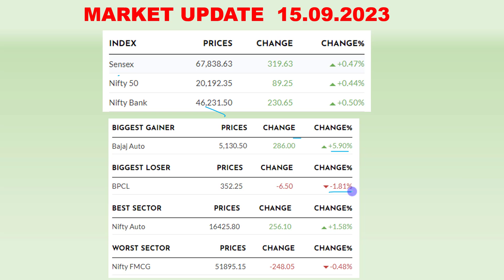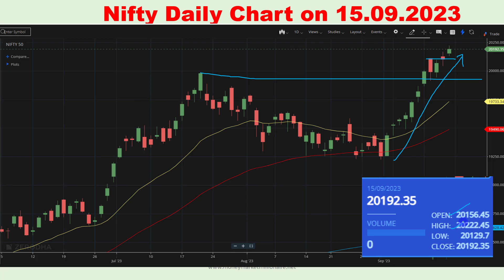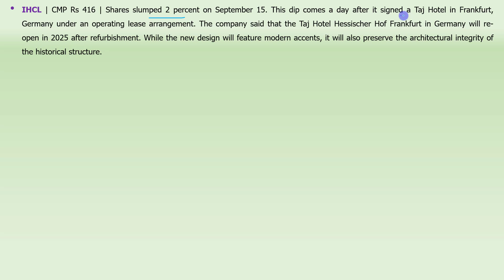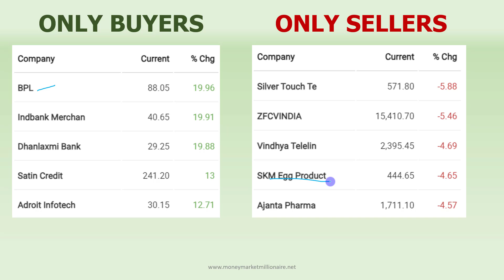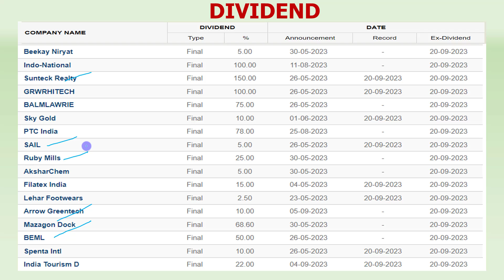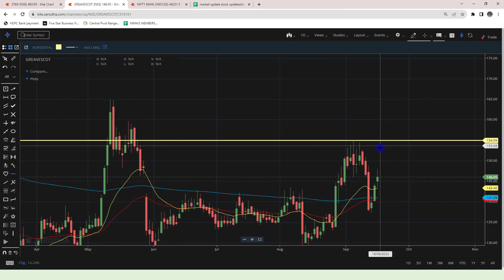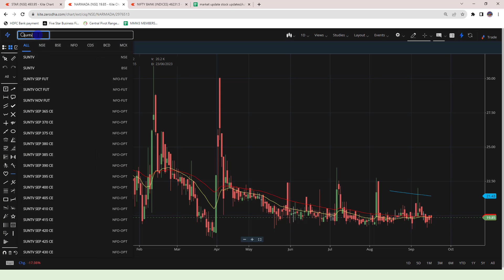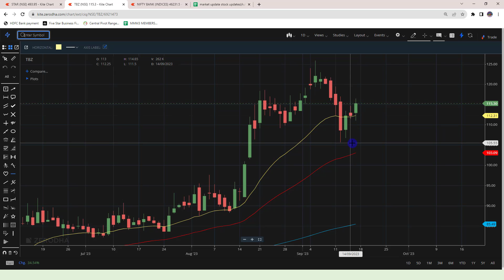18.09.2023 Share Market Update| Stock Analysis, Results, Dividends and Important Data |MMM|TAMIL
1. UPSTOX

2. ZERODHA - Largest stock broker in India

3. Invest in Mutual fund in 5 minutes by downloading the following link
4.ANGEL BROKING
5. Alice blue broking Services
6. FLAT TRADE